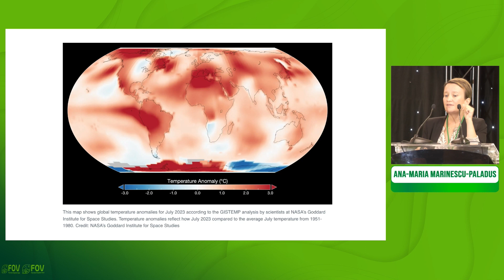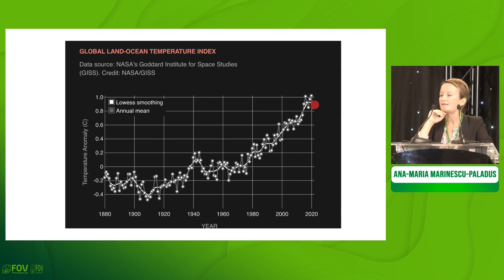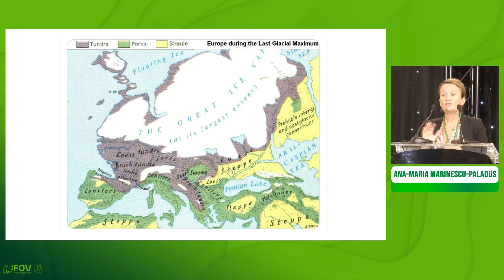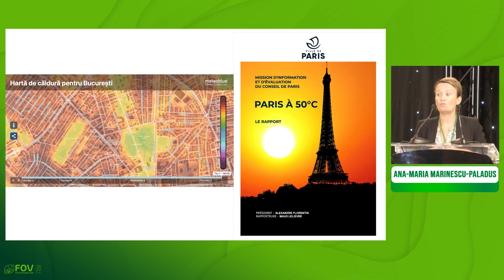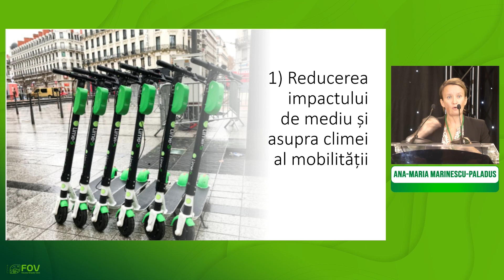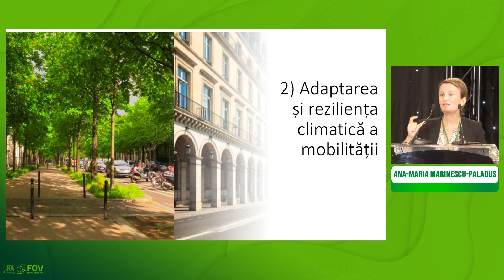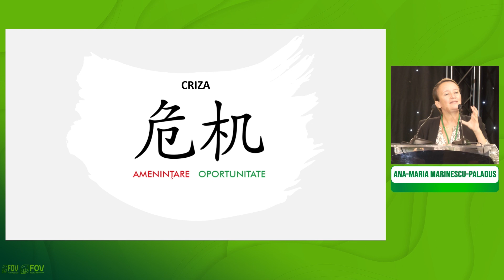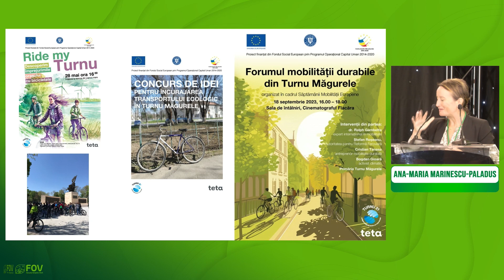14 ANA-MARIA MARINESCU-PĂLĂDUȘ - Panel 2 MOBILITY - Vicepresident Reper21 (RO)